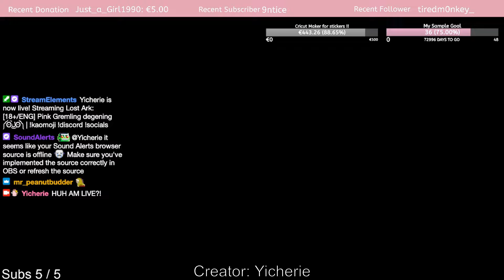Worlds Unluckiest Lost Ark Player